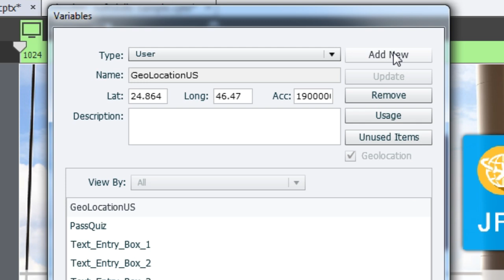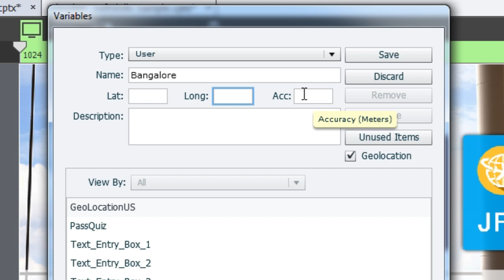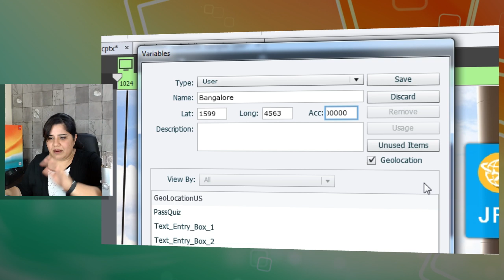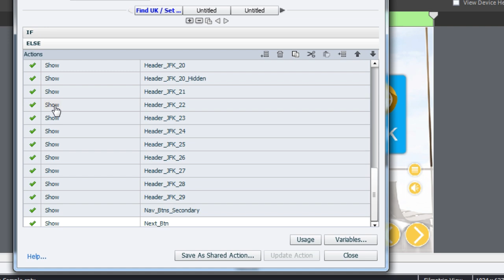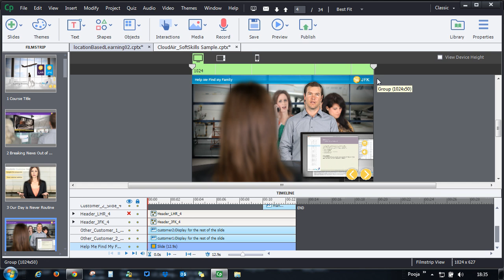Location-aware Learning with Adobe Captivate 8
Learn how to utilize the GPS capabilities to deliver timely, location-aware content such as assessments that require learners to be at a particular geo-location with Adobe Captivate 8.